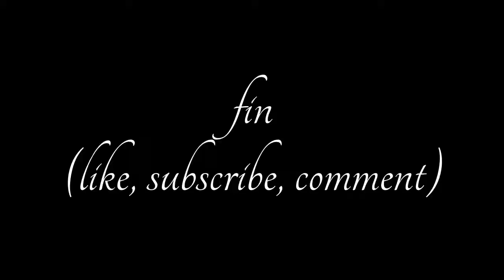DANNY & LAWRENCE PLAY MINECRAFT - 09 - I'M INNOCENT GUV!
Danny and Lawrence play Minecraft and make much moat progress.